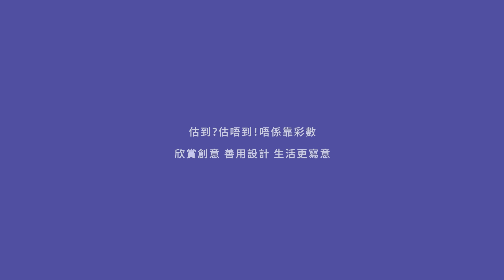〖估估Good Goods〗EP2 再戰Daiso 12蚊 上集🥇古靈精怪商品逐個揭✨阿Will食禁藥百發百中？💥Jon Jon嬲到要去平機會🌞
期待已久，【估估Good Goods】終於歸來！今次啲商品難到人人嗌痴線，用12個鐘去估都估唔到. 😏
而最Surprise嘅係，高潮不斷有，有人以為贏硬，點知輸到變零分！最強黑馬竟然跑出，包你估唔到🤔

先睇上集，吊一吊你癮！記得一齊估估，睇你估唔估到！
歡迎大家回圖，話畀我地聽睇完片後你地買咗乜野商品返到👐🏻